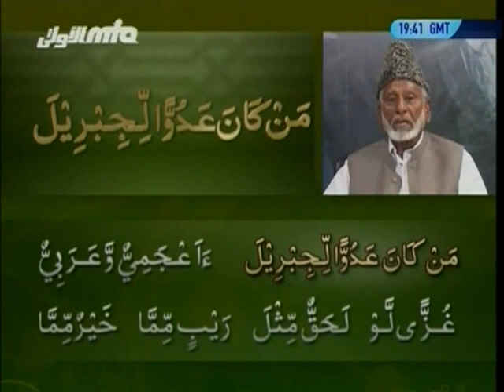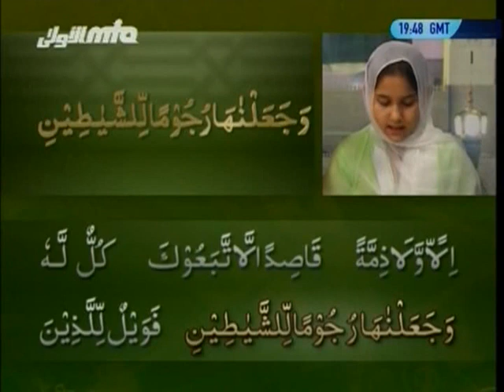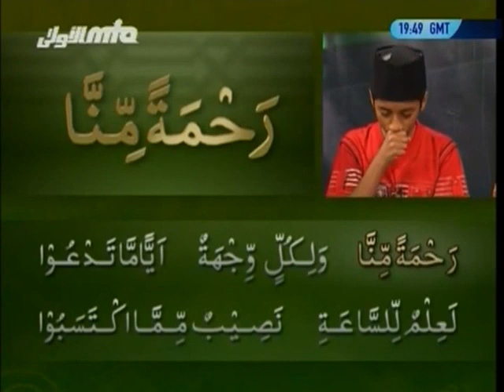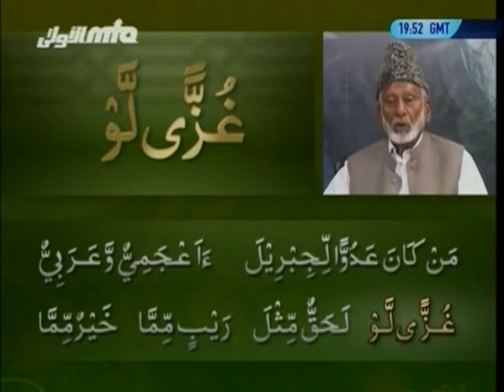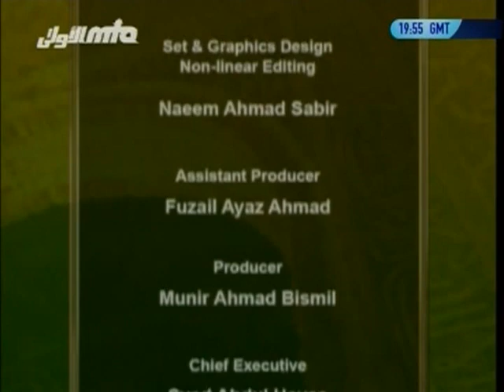Yassarnal Quran Lesson #62 Learn to Read & Recite Holy Quran Islam Ahmadiyyat Urdu